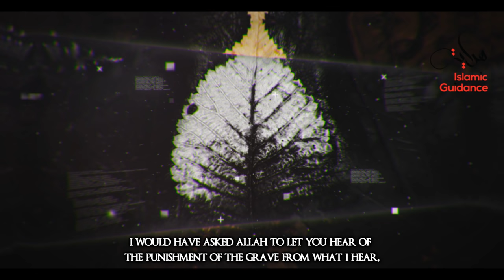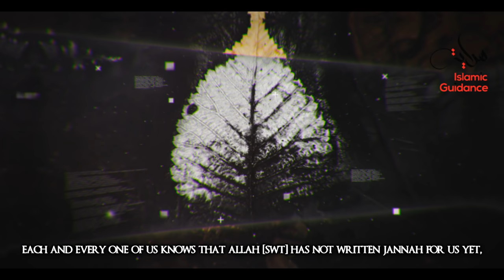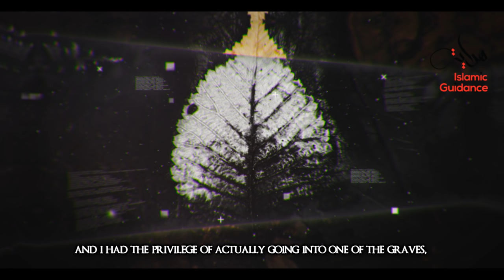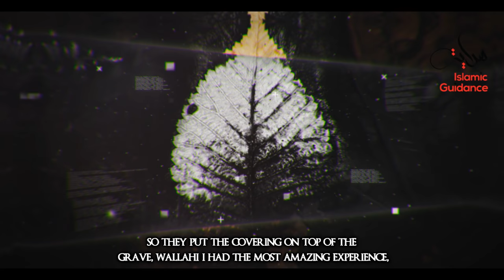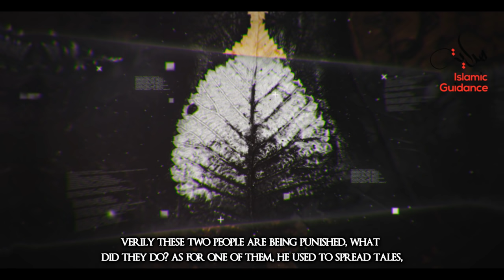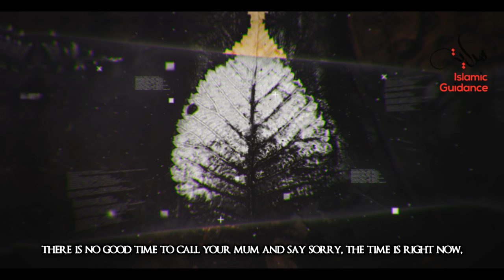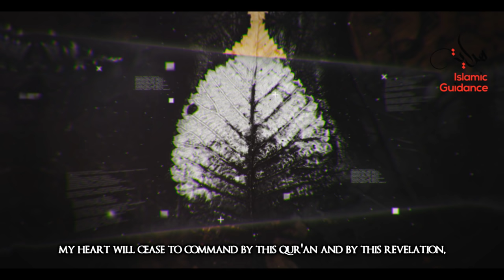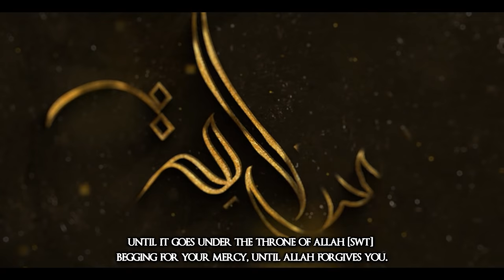First Night In The Grave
With regard to the questioning in the grave and the state of the deceased, this questioning is real. The deceased person’s soul will be restored to him; saheeh reports to that effect have been narrated from the Messenger S. The life of the deceased in the grave is different from his life in this world; it is a special kind of life in al-barzakh (the interval between his death and the Day of Resurrection) which is not like his life in this world, where he needs food and drink etc. It is a special kind of life wherein he can understand the questions and answers, so the two angels will ask him, Who is your Lord? What is your religion? Who is your Prophet?

Lecturer: Shaykh Tawfique Chowdhury